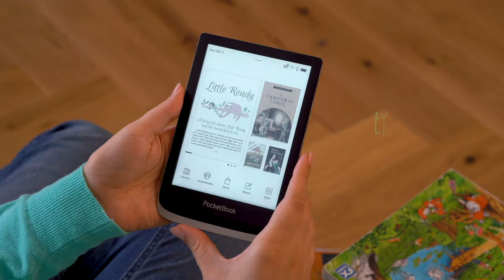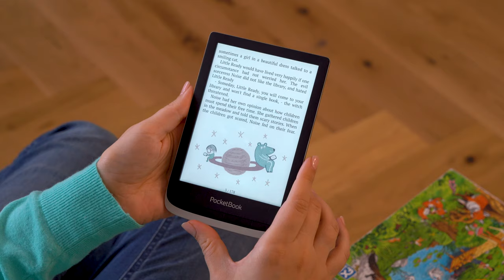How to make a child interested in books and reading? The story of the PocketBook Color user.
Watch our new commercial video - a user feedback from a mother of two, who was desperate to make her kids interested in reading, until she tried PocketBook Color🧒👦

PocketBook was delighted to visit one of our users, Julia, who agreed to share her experience!
“I thought… ok, my boys adore gadgets, why not try it?! It’s eye-friendly… It works for weeks on a single battery charge... It allows listening to audiobooks🎧And the “cherry on a cake”... it shows illustrations in color!” – Julia told us, – “It’s a miracle for me - it's still a gadget so it’s attractive for my boys... But with no annoying notifications, no games or social media! Only books! And the illustrations help to keep their attention.”

Watch the video and share your experience: do your kids like to read?